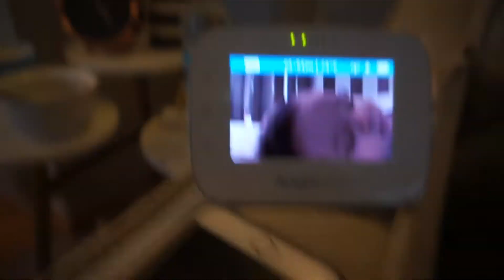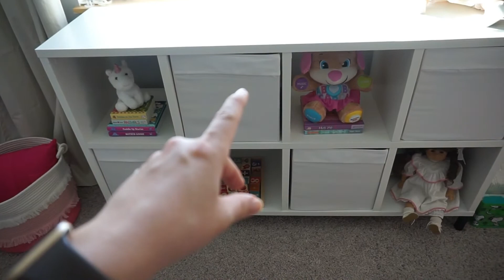NURSERY UPDATE | I LOST IT ALREADY!!!!!!!!!!!!!!!!!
Hello thanks for stopping by. Today We are cleaning the house Marie Kondo style!! I hope you guys enjoy the vlog!!